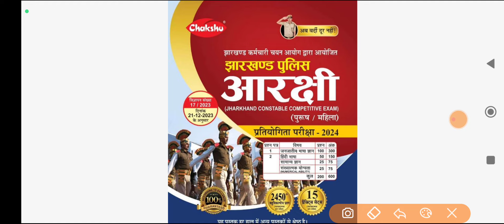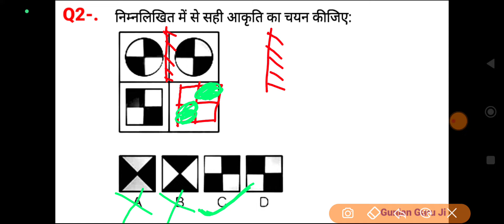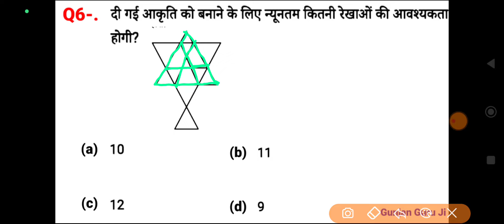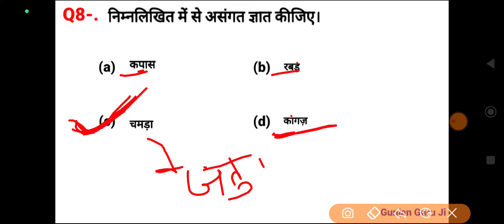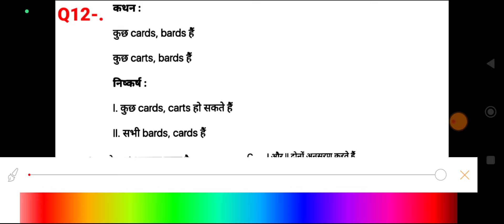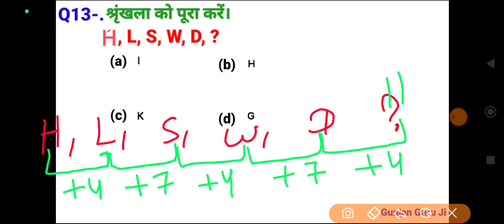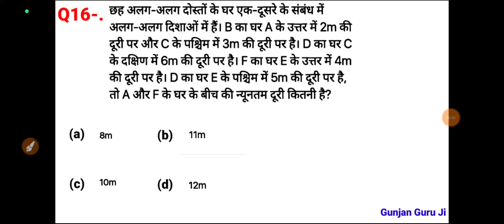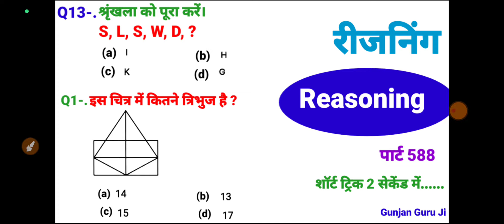रीजनिंग सेट प्रैक्टिस पार्ट 588 for ,SSC CHSL CGL CPO GD ALP, TECH, NTPC, RPF,JHARKHAND POLICE etc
general intelligence and reasoning
ALP technician reasoning previous paper
counting figure reasoning trick
clock reasoning trick Hindi
triangle counting reasoning trick Hindi
reasoning video
तर्क शक्ति रिजनिंग
general intelligence and reasoning questions
calander reasoning
dice reasoning question no
analogy reasoning
Reasoning solution
missing number reasoning shortcut trick
verbal reasoning
सादृश्यता रीजनिंग
श्रृंखला रीजनिंग
classification reasoning
reasoning trick Hindi
PCS exam reasoning
cset reasoning questions
banking
रीजनिंग सेट प्रैक्टिस पार्ट 586 for SSC CHSL CGL CPO GD ALP, TECH, NTPC, RPF GROUP D UPSI SBI  DSSSB
रीजनिंग सेट प्रैक्टिस पार्ट 588 for JHARKHAND POLICE,SSC CHSL CGL CPO GD ALP, TECH, NTPC, RPF etc